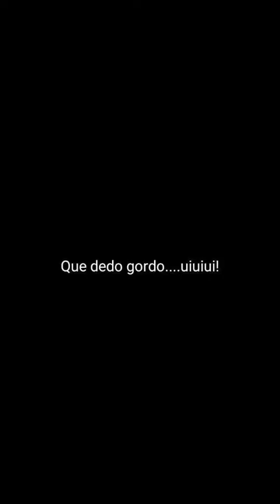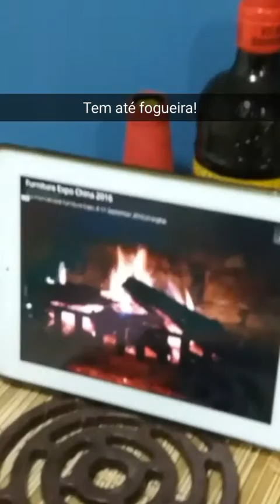26 de junho de 2016